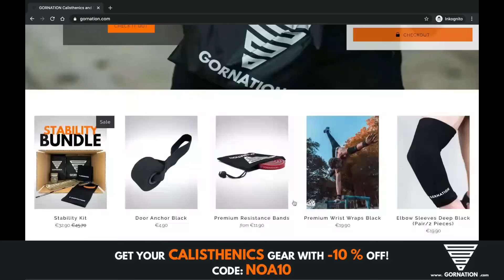15 Levels of L-Sit Pull Ups - It is Said That Only 1 Person Out of 10 Million Can Reach Level 9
The video is by strength-小窑

Song by Scady
Copyright Note : All the visual material used in this video was personally sent to me by its owner himself and was used by his consent.